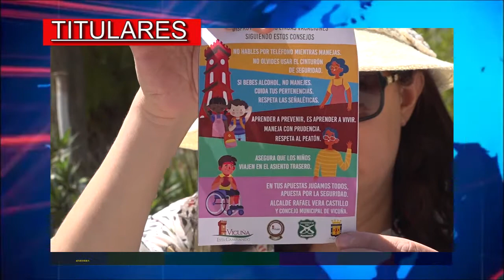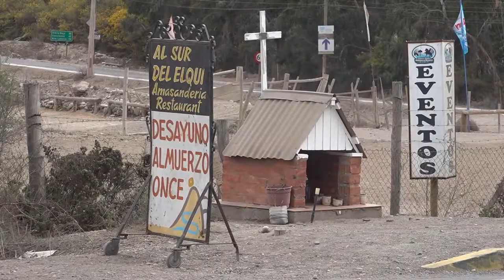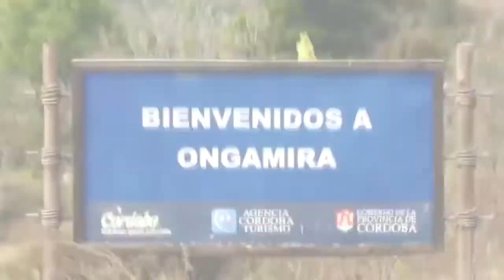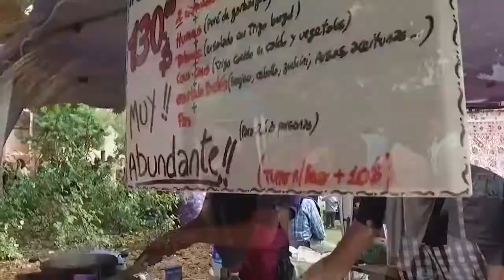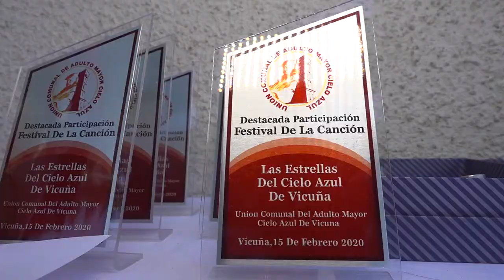Panorama Informativo | 18 de Febreo 2020 | Elquina TV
• Realizan campaña dirigida a prevenir accidentes automovilísticos en Ruta 41 CH.
• Alberto Comesaña de Amistades Peligrosas y Carlos Díaz hicieron vibrar al público en Vicuña.
• A Coquimbo y La Serena se fueron los 1eros lugares de la Maratón Valle de Elqui de Vicuña.